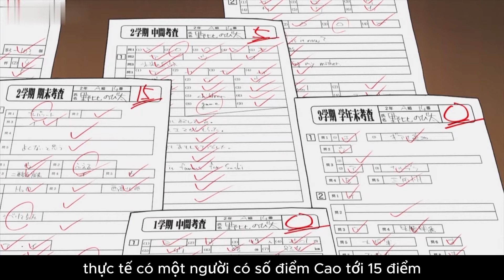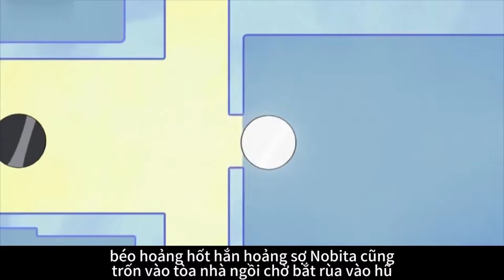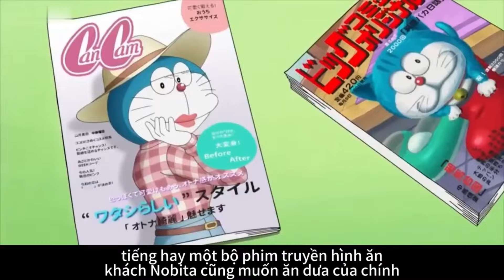Review Doraemon Cực Hay: Nobita giúp Jaian hẹn hò#ドラえもん#doraemon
Bình luận về anime Doremon tại đây~
Mang đến cho bạn những bình luận anime hay nhất!
Các bạn thích thì nhớ chú ý nhé~
luận phim hoạt hình#Nobita#AnimeReview Review Doraemon#Doraemon New Episode#Doraemon Movie#Ten Anime#Tóm Tắt Anime Hay#chiheoxinh#CHIHEOXINH
Nội dung video của chúng tôi tuân thủ chính sách sử dụng của nền tảng và hoàn toàn không có vi phạm.